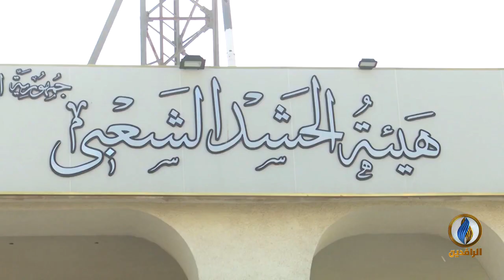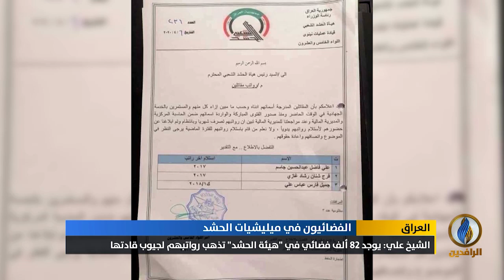تقرير | عراقيون يتداولون وثائق لشكاوى من مقاتلي ميليشيا الحشد تثبت أن رواتبهم تسرق منذ أعوام